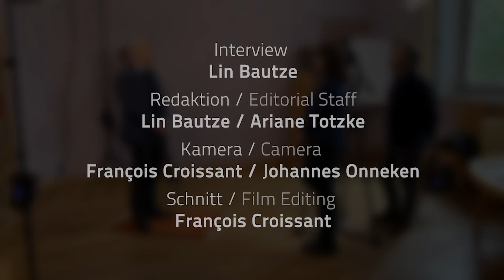Animal, Human Being & Corona Virus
In the third video of our series Lin Bautze, Matthias Girke and Ueli Hurter talk about "Animal, Human Being & Corona Virus".

The Section for Agriculture at the Goetheanum is one of eleven Sections of the School of Spiritual Science at the Goetheanum, Dornach/Switzerland. Its main tasks are to coordinate and give new impulses to the biodynamic movement worldwide. We organize courses, seminars, working groups, conferences, lecture tours and publications for people who seek to deepen their knowledge of agriculture out of anthroposophical spiritual science. We carry out research and development projects. A key concern for us lies in stimulating individuals to take on responsibility in agriculture, gardening, processing, and trade, in nutrition, inner work, and public relations.